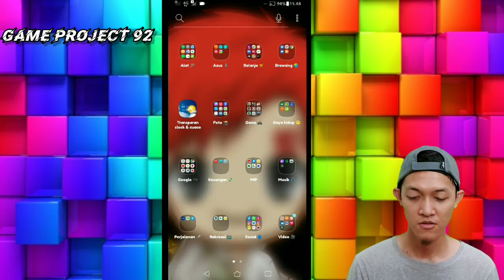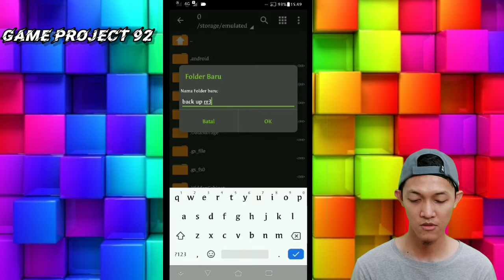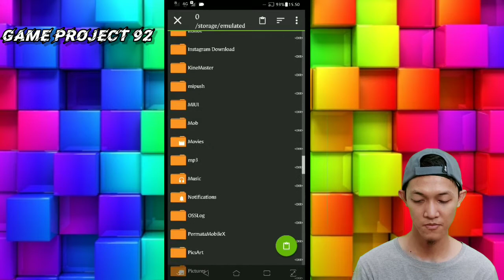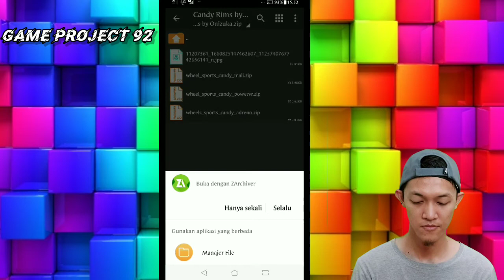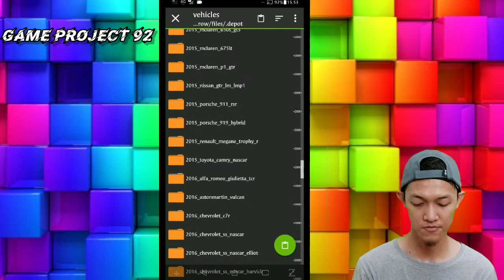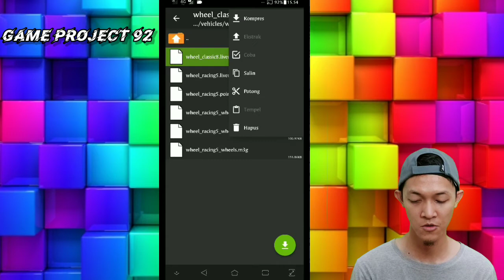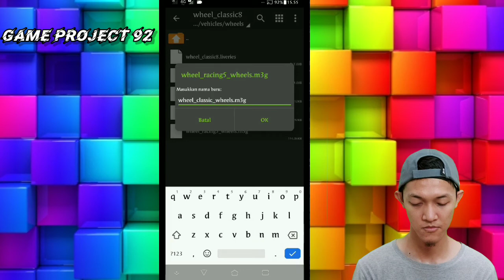Cara ganti velg di Real Racing 3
Yo mamen...
kali ini kita di Garasi aja dulu
Belajar masang Velg Baru cuyy

Selamat mencoba.semoga bermanfaat guys
silahkan Coment klo ada problem pemasangan 👍🏼